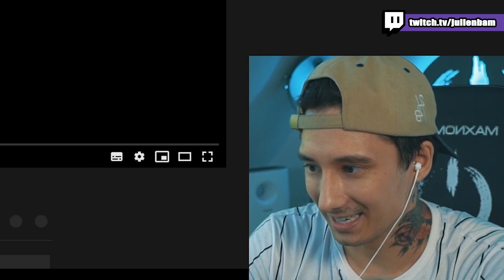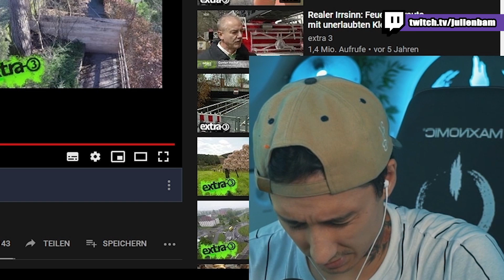Ju reagiert auf REALER IRRSINN - 17,7 MIO FüR DieSeN SChRoTt?!?! | Julien Bam Twitch Highlight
Was war denn heute wieder los?? Ich fasse es einfach nicht! Respekt an Extra 3 für Realer Irrsinn! Zu gut!

TECHNIK-KRAM, den ich für den Stream verwende (Auswahl)*
► Monitore:
► Hochkant Monitor für den Chat:
► Mikro:
► Mikro Stativ:
► Gaming Controller:
► Elgato Capture:
► Elgato Party Chat Adapter:
► Green Screen:
► Beleuchtung (2x):
► Kamerastativ:
► Stream Deck:
► Mikrofonvorverstärker:
► Echo Show 8